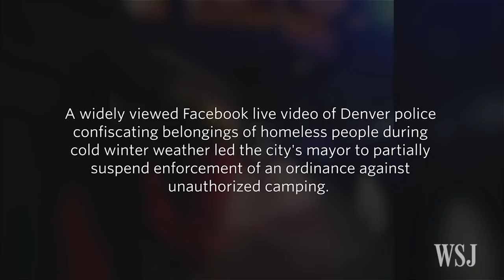Denver Pauses Homeless Policy After Video Spurs Outcry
A widely viewed Facebook Live video of Denver police confiscating belongings of homeless people during cold winter weather led the city's mayor to partially suspend enforcement of an ordinance against unauthorized camping. Video was shot by Kayvan S.T. Khalatbari, a pizzeria owner and local activist. Photo: AP